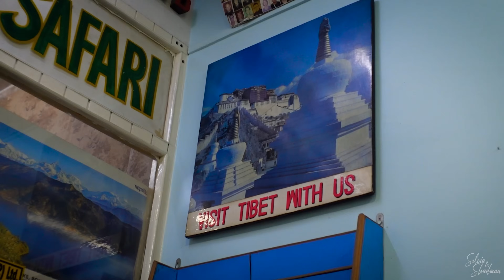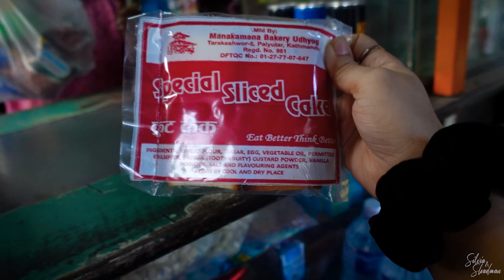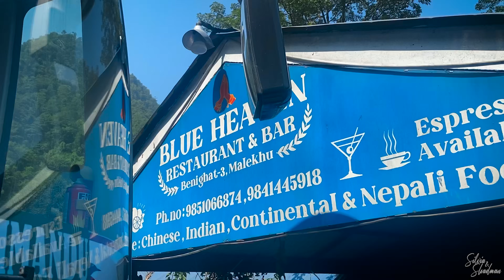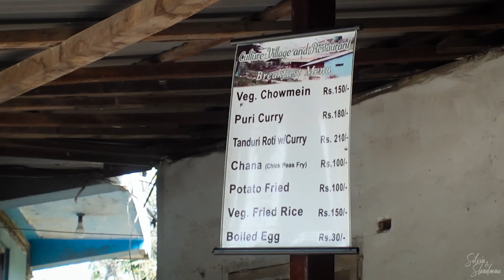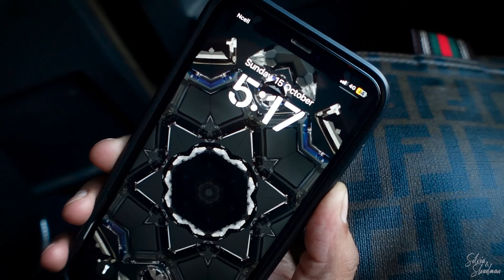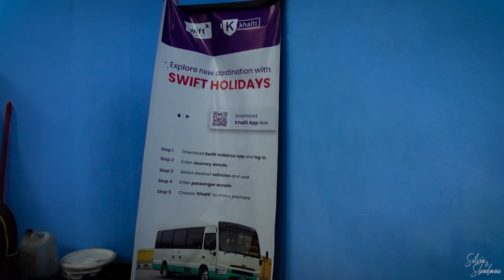নেপালে বাসে পোখারা জার্নির A-Z 🚌 Road to Pokhara | Nepal Tour Ep 02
Nepal Travel Vlog Series - Episode 02 || In this video, you will get all the information about how to get to Pokhara from Kathmandu, the capital of Nepal. We have shared the whole experience of the long bus journey. Hope you enjoy this video and every video in our Nepal travel series.
নেপাল ভ্রমণ ভ্লগ সিরিজ - পর্ব 02 || এই ভিডিওতে, আপনি নেপালের রাজধানী কাঠমান্ডু থেকে পোখরা যাওয়ার সমস্ত তথ্য পাবেন। দীর্ঘ বাস যাত্রার পুরো অভিজ্ঞতা শেয়ার করেছি। আশা করি আপনি এই ভিডিওটি এবং আমাদের নেপাল ভ্রমণ সিরিজের প্রতিটি ভিডিও উপভোগ করবেন।

Chapters:
00:00 – Intro
00:15 – Good Morning From Thamel, Kathmandu
01:03 – Taxi to Bus Stop
01:54 – Sorhakhutte Bus Stop
02:29 – Buying Bus Ticket in Nepal
03:40 – Tourist Bus Stop Surroundings
05:29 – Started Kathmandu - Pokhara Journey !!
06:20 – Road Condition at Chandragiri Hills
06:52 – First Tea Break
07:19 – Amazing Views from Bus
09:02 – Lunch Break beside Trishuli River
10:48 – Ride along Trishuli River
12:13 – Pokhara Travel Tips...
13:55 – Manakamana Cable Car
14:25 – Another Lunch Break
14:57 – About Bad Road Conditions to Pokhara
16:46 – Tourist Bus Park Pokhara
17:17 – Pokhara - Kathmandu Ticket, Swift Holidays
17:56 – Return Journey Experience
18:15 – Wrapping Up